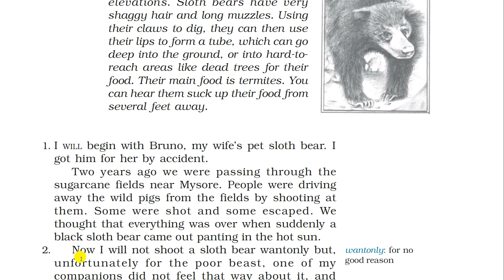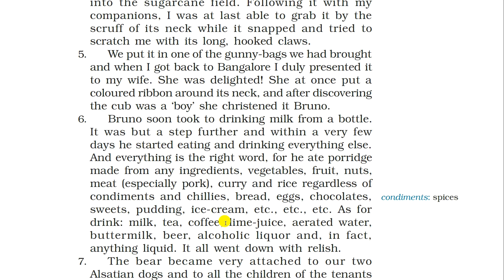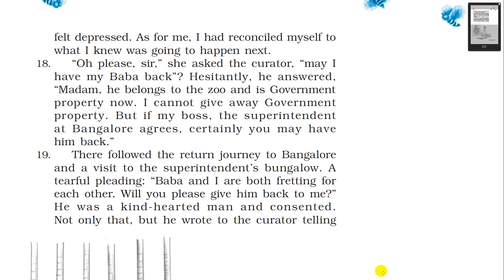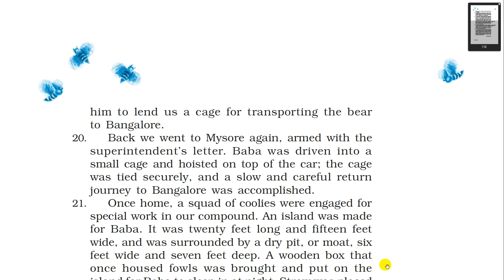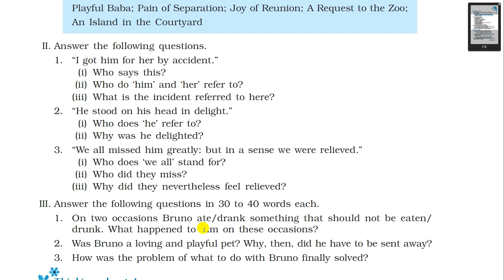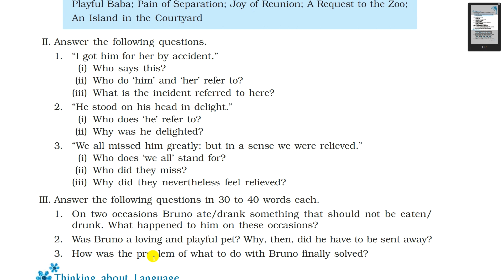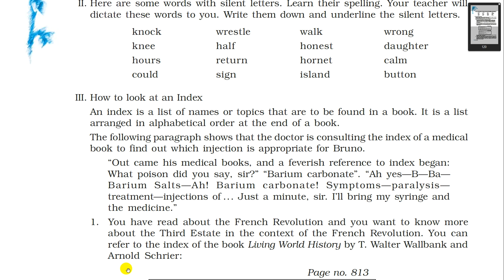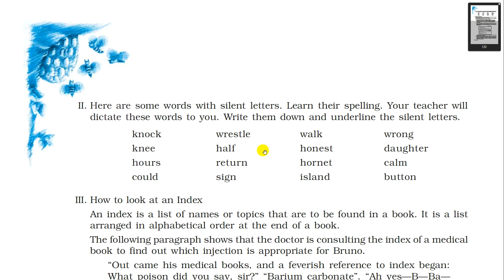The Bond of Love | Beehive NCERT for Class 9 | New Syllabus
In this video we will thoroughly explain the chapter The Bond of Love   of the class 9 NCERT Textbook Beehive as per the new syllabus of CBSE.